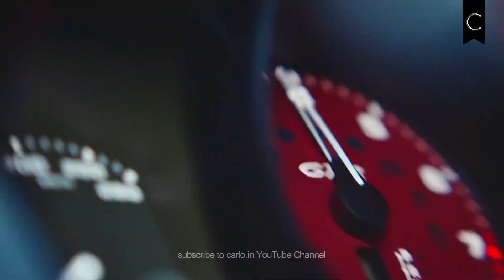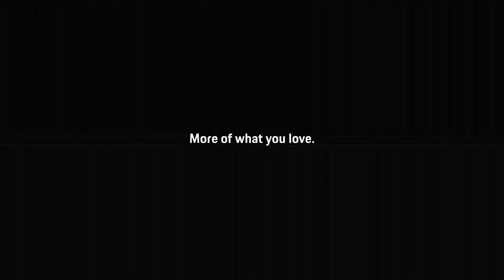2020 Porsche Macan GTS | SUV | Luxury car | carlo.in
2020 Porsche Macan GTS | SUV | Luxury car | carlo.in